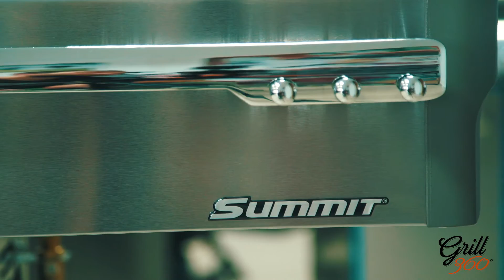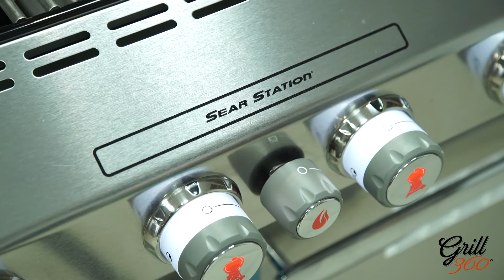🔥 Weber Summit S470 - Weber Genesis S330 I TEST GRILL360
Myślisz o zakupie grilla marki Weber? To wideo zostało stworzone dla Ciebie. Michał Dobosz testuje modele Summit S470 i Genesis S330. Zobacz koniecznie!

Na 𝐆𝐫𝐢𝐥𝐥𝟑𝟔𝟎.𝐩𝐥 znajdziesz opinie o najnowszych modelach grilli elektrycznych, gazowych i węglowych, a także patenty na udane grillowanie i przepisy na dania z grilla.